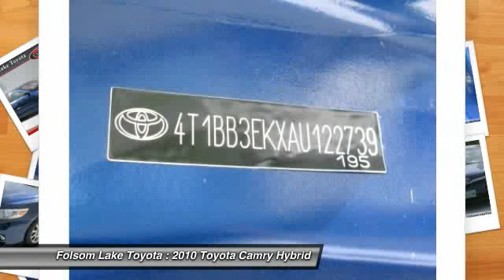2010 Toyota Camry Hybrid at Folsom Lake Toyota in Folsom AU122739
Check out this 2010 Toyota Camry Hybrid.   This ONE OWNER CAMRY HYBRID is beautiful in BLUE. This one is equipped with LEATHER, MOON ROOF, NAVIGATION, BACK UP CAMERA, CD CHANGER, JBL SOUND, AND MUCH MUCH MORE. Toyotas great design and fuel economy, makes it one of the top selling Hybrid vehicles. For more information on this specific vehicle, please click our link to Car Bio. ^ ^ ^ Here at Folsom Lake Toyota, only the best of the best are chosen to be Toyota Certified Used Vehicles. The Toyota Certified program combines the confidence of purchasing a new vehicle with the value of a used vehicle to provide a like new ownership experience. It offers you a smart alternative to traditional used car options and gives you the peace of mind you are looking for in a used vehicle. Industry leading features include ; ^ ^ ^ 160-point inspection with reconditioning to Toyotas exacting and strict standards ^ ^ ^ CARFAX Vehicle History Report ^ ^ ^ A factory-backed warranty valid at over 1400 dealerships across the U.S. and Canada that features 12-Month/12,000-Mile Comprehensive Platinum Level Coverage, 7-Year/100,000-Mile Limited power train Warranty, 1-Year Roadside Assistance Plan, A factory and dealer commitment to customer satisfaction, 24- to 84-month financing terms, depending on vehicle age, Current new vehicle interest rates, and Zero down payment maximum advances. The Special Internet Price is $26476. Contact the dealership today at (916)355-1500.